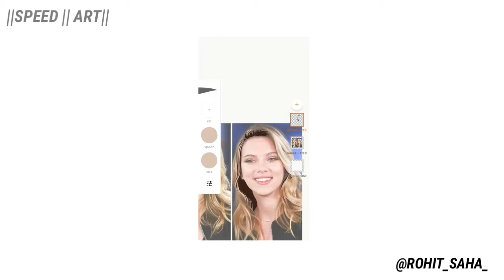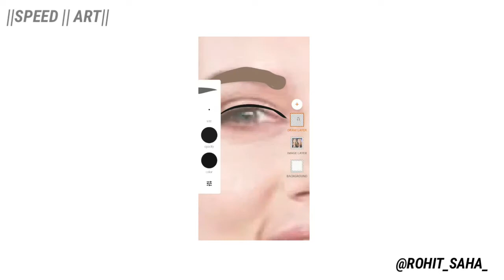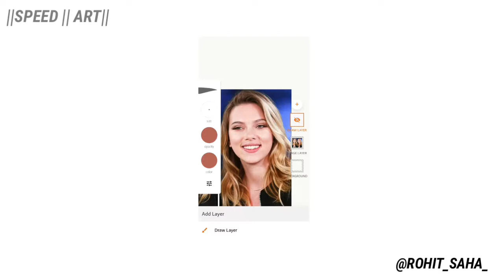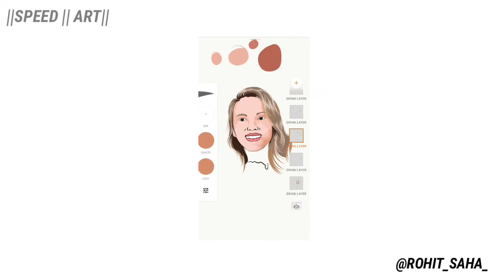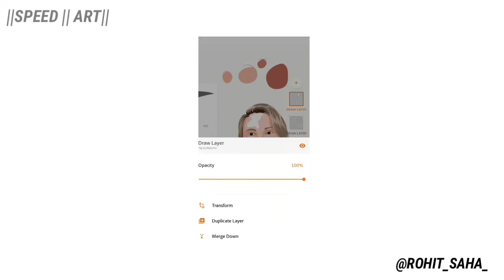||scarlett johansson|| SPEED ART ||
scarlett johansson